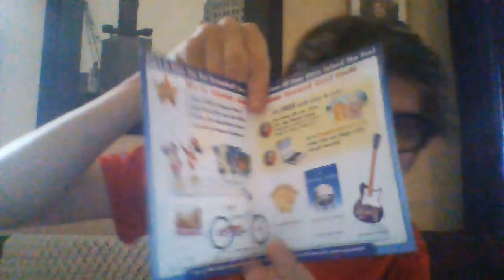A Blu Ray I Got as a Halloween Gift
I Watched this Movie along with the sequel. And there both pretty good films. I thought the characters in the sequel haven't changed much. But yeah. Happy Halloween!